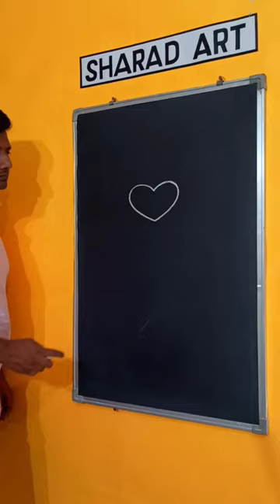❤ = bunny rabbit drawing